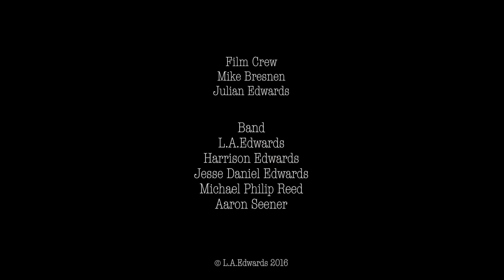L.A. EDWARDS // Day I Die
"Day I Die"
Written by L.A.Edwards
Video by E&R Entertainment

Band
L.A. Edwards
Harrison Edwards
Jesse Daniel Edwards
Michael Philip Reed
Aaron Seener

Film Crew
Mike Bresnen
Julian Edwards